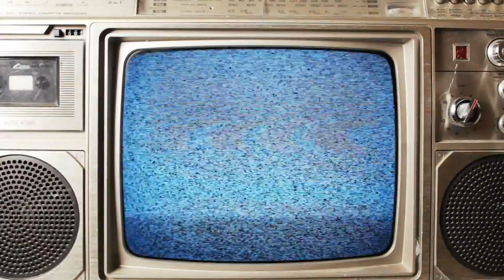You Give Me Static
You Give Me Static by Pock Suppets